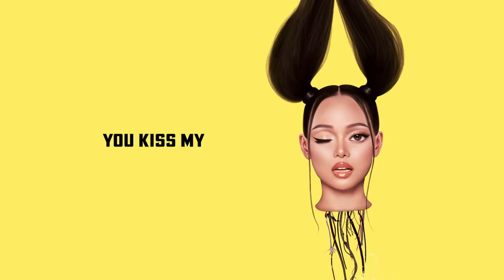Bella Poarch - Living Hell (Official Lyric Video)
Official Audio for "Living Hell" by Bella Poarch

Lyrics:
[Verse 1]
You know I don't believe in ghosts
Or letting people close

[Chorus]
I can make your life a living hell if I wanted to (Wanted to)
Wish this was a love you never felt and you know it's true (Know it's true)
I can make your life a livin' hell if I wanted to (Wanted to)

[Bridge]
Admit you’ll always be alone